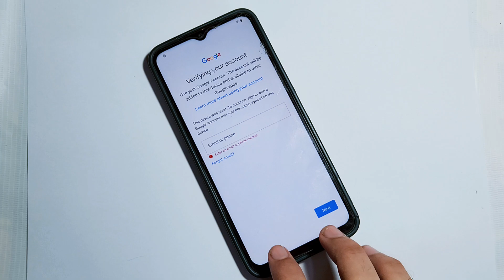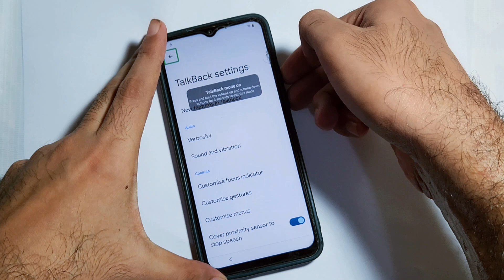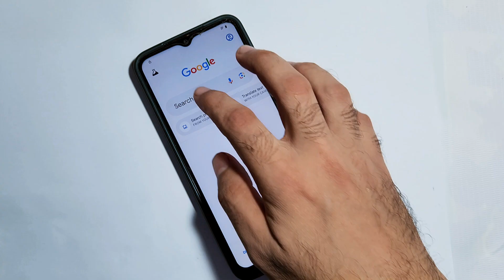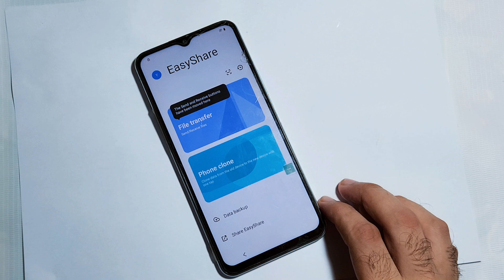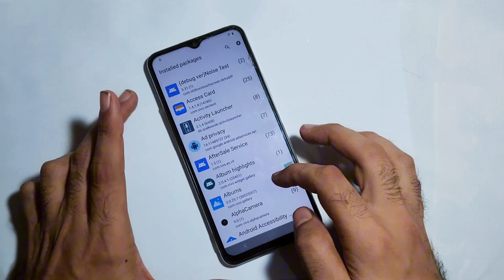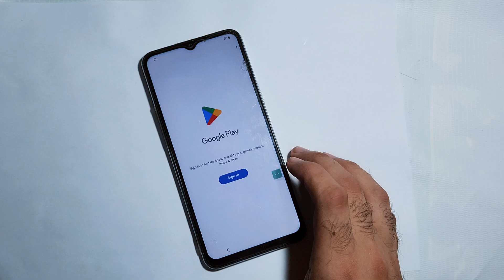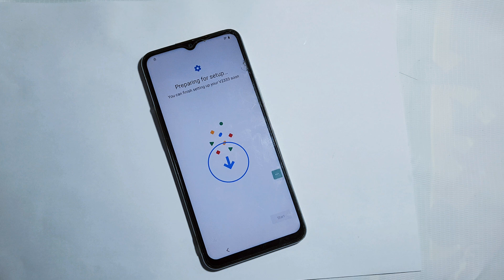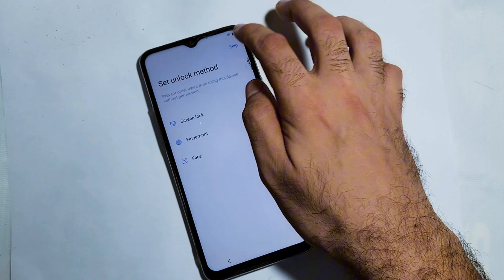Vivo Y28s 5G FRP Bypass l Vivo Y28s 5G FRP Bypass Android 14 l Y28s 5G FRP Bypass 2025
NEW Method 2025 – In this video, I’ll show you how to bypass FRP on Vivo Y28s 5G running Android 14 or android 15 without a PC or any special tools. If you're stuck on the Google account verification screen, this is the easiest and fastest way to unlock your phone!

What’s Covered in This Video:

👉 Vivo Y28s 5G FRP Bypass 2025

👉 Vivo Y28s Android 14 Google Account Remove

👉 FRP Bypass Vivo Y28s Without PC

👉 FRP Settings Not Showing Fix

👉 Vivo Y28s 5G Unlock Without Computer

👉 Bypass Google Lock Vivo Y28s (No PC Needed)

👉 New Security Patch FRP Trick

Alternative Topics Cover:
vivo y28s 5g frp bypass
y28 frp new method
vivo y28 5g frp bypass android 14
vivo 5g frp unlock

Note: This method works on the latest Android 14 or android 15 update and bypasses the settings not working issue during FRP unlock. Make sure to follow each step carefully!